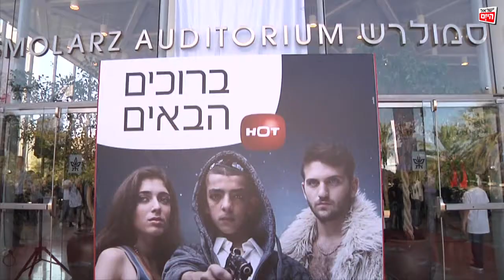ישראל היום | בכורה לסדרה "אופוריה"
השקת הבכורה של הסדרה החדשה של הוט -  "אופוריה", בכיכובה של רוני דלומי. היינו שם כדי לשוחח עם השחקנים.

צילום: רוני דלמאי
עורך: רן מידן